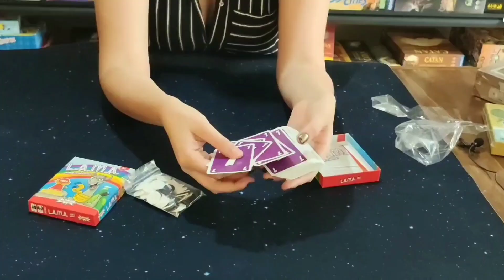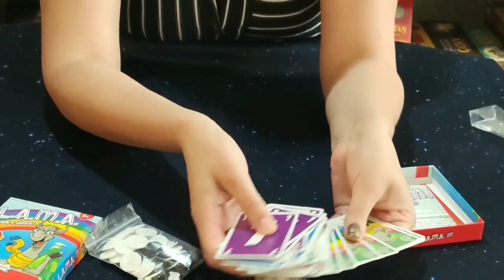L.A.M.A Unboxing / ¿Comó se juega?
Hoy les enseñaré que trae dentro y como jugar  L.A.M.A

Acompañe a ver ¿Como se juega L.A.M.A? Y tienen dudas o comentarios no olviden dejarlos en los comentarios.